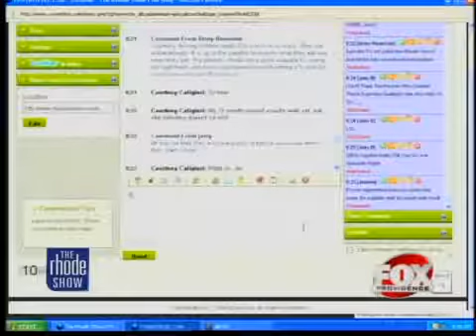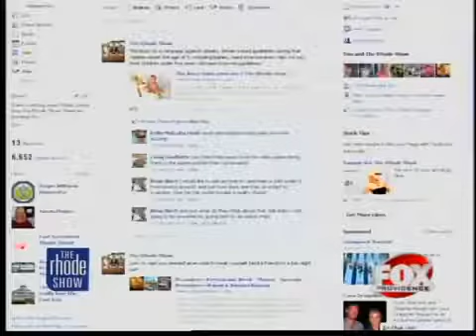The Buzz Infant exercise